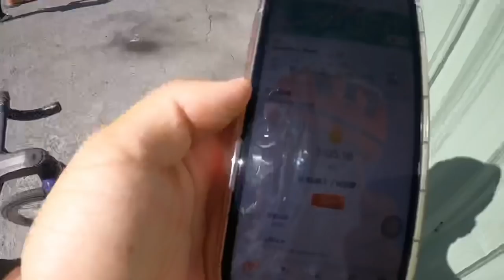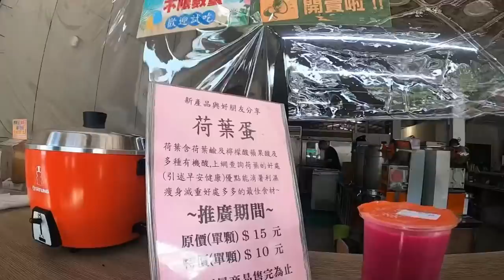2022崇越武嶺盃！年中大戲！期中考Vlog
20220619 崇越武嶺盃 目標西進武嶺SUB3
競賽活動紀錄片！賽前 競賽 賽後 Vlog！
看完喜歡可以「超級感謝」抖內資助一下地方的爸爸！業餘騎士+YT真的很辛苦🤣

⚠️時間軸
1:40 開賽前
3:08 比賽開始
7:36 最高7-12
9:25 鳶峰衰退
12:00 完賽
13:49 賽後543
17:10 吃喝模式
19:05 賽後心得

「bunzlee4」

車隊IG 「team_mugen_cycling」